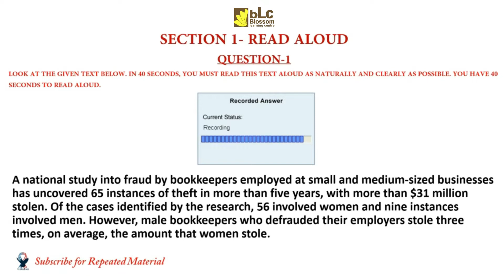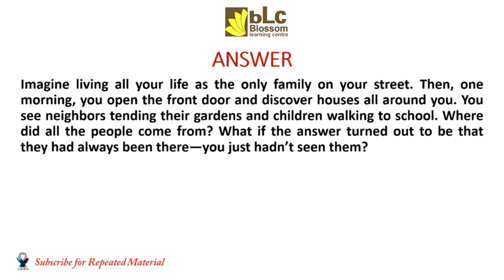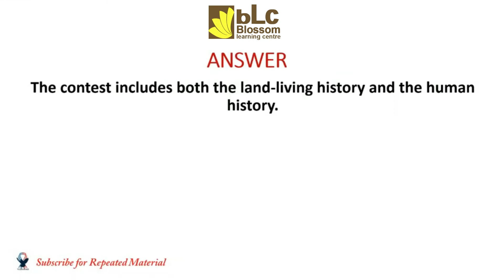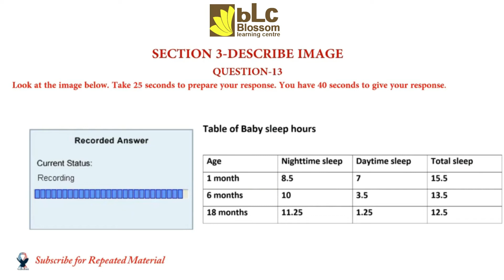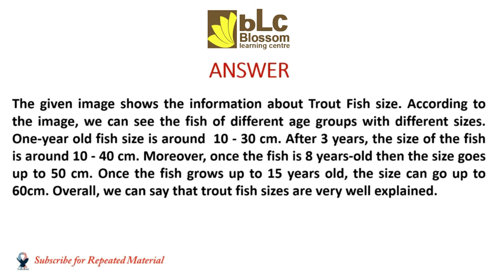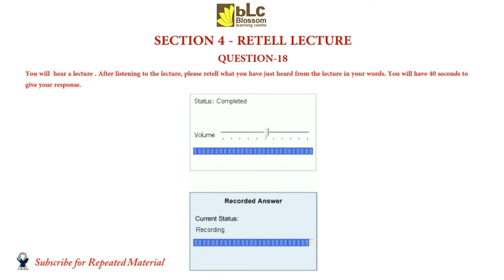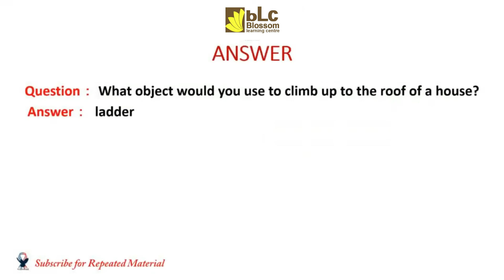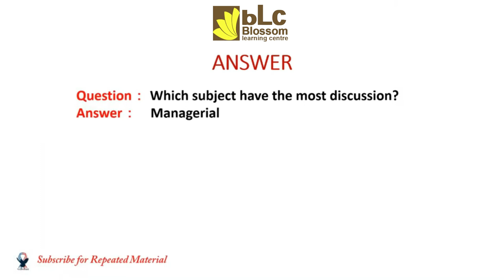PTE SPEAKING FULL MOCK TEST WITH ANS. ► ► May 2022 ll Blossom Learning Centre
Social Networks

foreign admission.
pte killer
pte score 90-95
Pte test
pte crack
Viren Zamba
Blossom Learning Centre